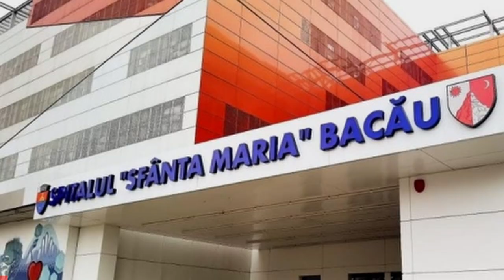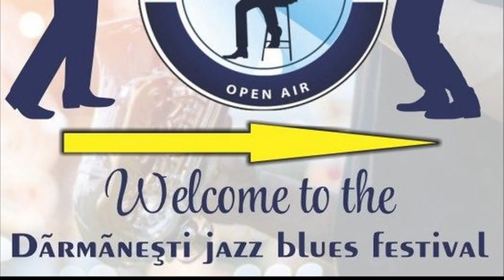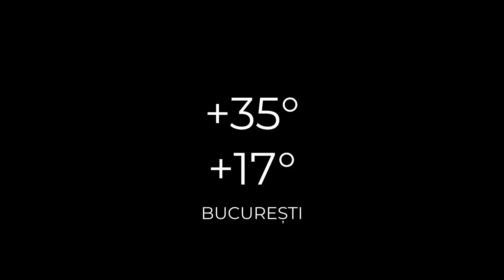ȘTIRILE ACUM TV | 09-10.08.2022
Iată care sunt cele mai importante titluri ale ediției:

- Deputatul Mircea Fechet - Spitalul Municipal Bacau facut- ping-pong intre autoritati
- Tg Ocna ,,Potecile naturii,, – concurs de ATV-uri si off-road
- Darmanesti - A inceput numaratoarea inversa pana la o noua editie ”Blues in the garden”